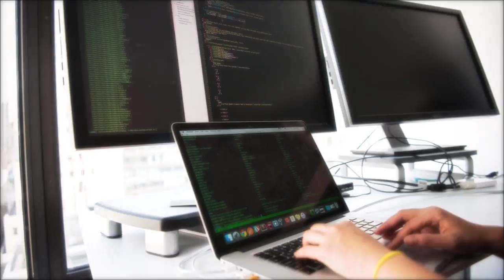Best 144HZ MonitorThe Definitive Guide 2018 Updated 720p 1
Best 144hz Monitor 2018: The Noob Friendly Buying Guide & Reviews & Top Picks, Find Best 144 Monitor You Can Buy In 2018